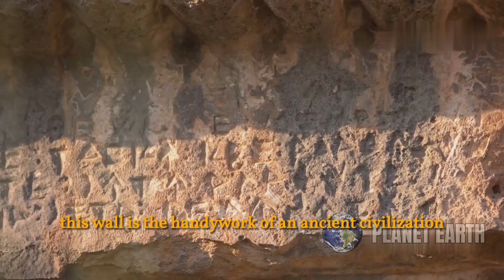Unveiling the Ancient Mysteries of New Zealand's Wall of Caim Manaua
Join us on an epic adventure as we uncover the ancient secrets hidden within the Wall of Caim Manaua in New Zealand! Dive into the fascinating history of this enigmatic structure, speculated to be over 330,000 years old, and explore the intriguing theories surrounding its construction. From the precise alignment with the north to the intricate details of its massive stones, prepare to be amazed by the mysteries that await. Don't miss out on this thrilling journey into the heart of one of the world's most captivating archaeological enigmas!